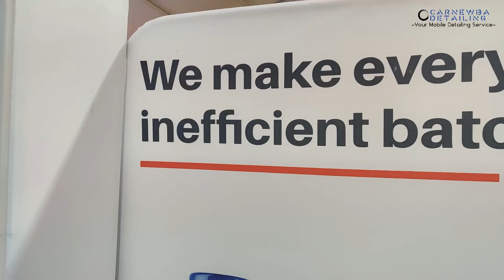SEMA 2019 Lithium Auto Elixirs: A New Spin On Great Detailing Products!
For Our Pro Detailing, PPF, and Window Tinting Services!

Detailing Video & Podcast Set-Up:
Lumix 4K Camera
DSLR Camera
Mobile Editing Setup
Office Editing Setup
Video Recording Mics
Shotgun Mic
Gimble Phone/Shop Phone
Phone Gimbal
DSLR Gimbal
Podcast External Recorder
Podcast Mics
Podcast Mic Stand

Detailing Shop Detailing Tools:
DI Water
Rupes DA 21m Polisher
Rupes DA 15m Polisher
Forced Action Polisher
Pressure Washer
Wheel Brushes
Tire Brushes
Detailing Brushes
Interior Detailing Brushes
Paint Towels
Wheel Towels
Coating Towels
Interior Towels
Wash mitt
Clay Towel
Clay Bar

Current Detailing Products:
Car Soap
Ceramic Soap
3 month Sealant
Water Based Dressing
Oil Dressing
Interior Cleaner
Wheel Cleaner
Leather Care
Ceramic Primers
One Step
Paint Prep
Plastic Restoration

- Dr. Beasley's
- P&S Inspiration

At 48 Detailing Co. We are the premiere automotive detailing service in the state of Arizona. Our professional team are industry experts when it comes to paint correction , ceramic coatings, PPF, window tinting, interior detailing, leather reconditioning, and customer service.

48 Detailing Co.